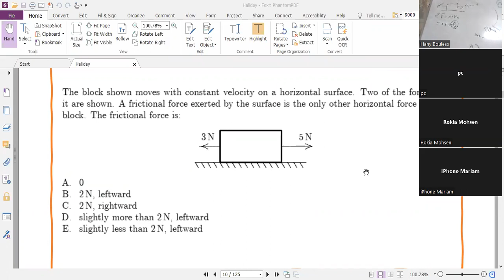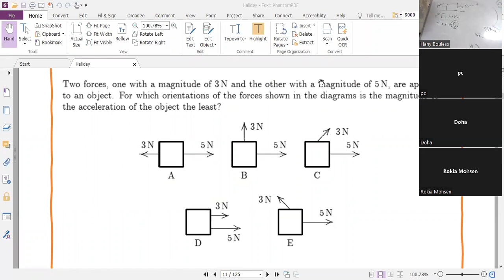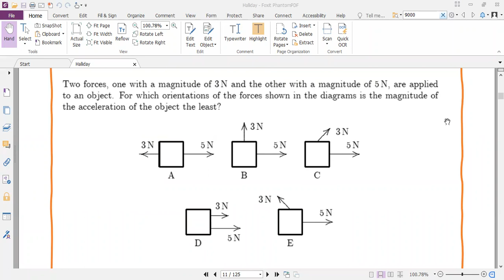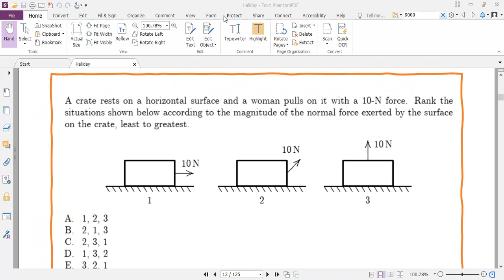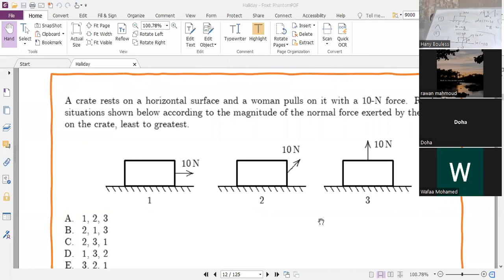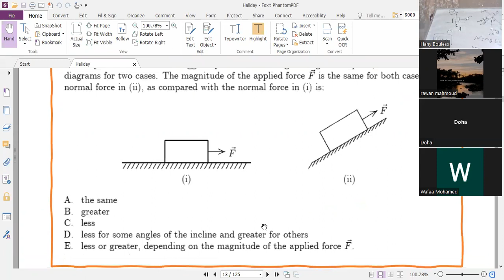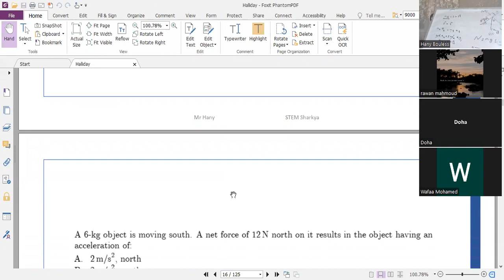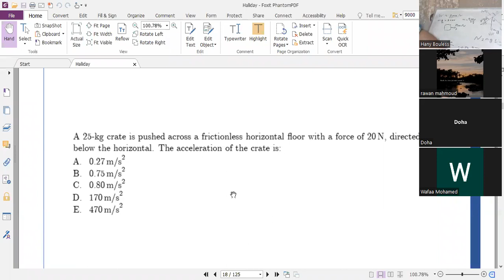force part 2 October 21, 2022